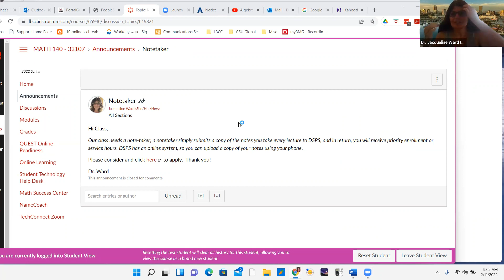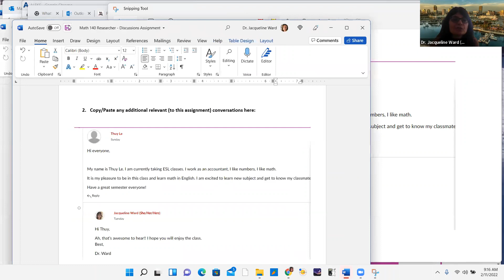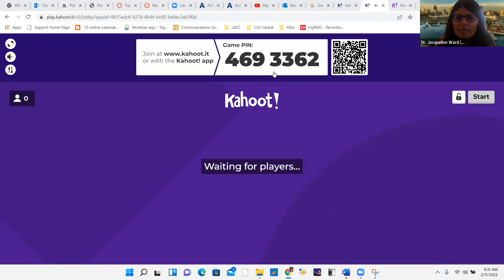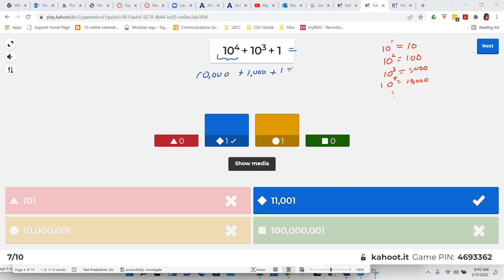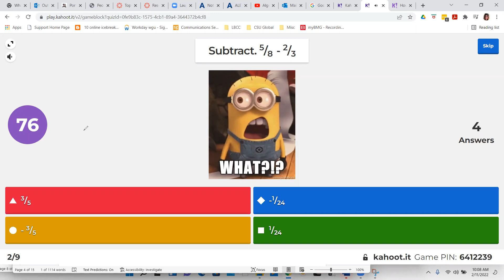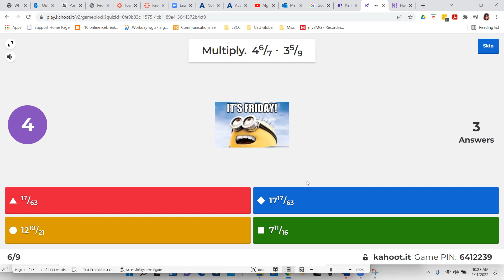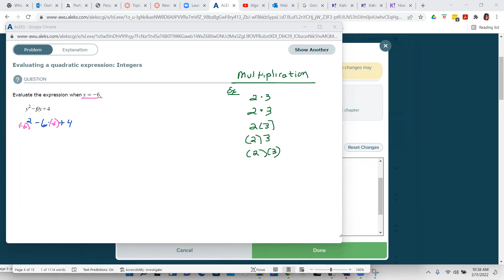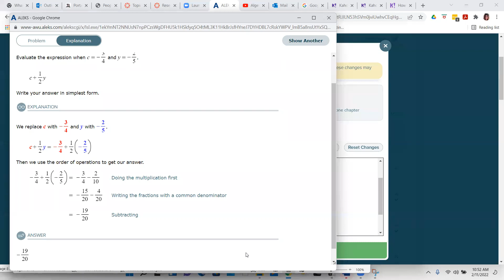Math 140 Week 1 Friday 2/11 - Evaluating Expressions (review of Order of Operations and Fractions)